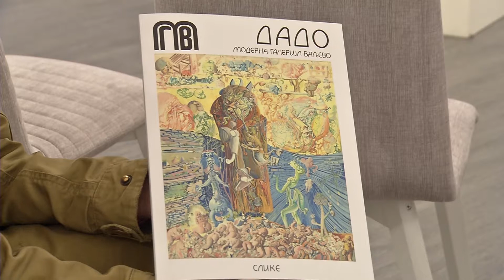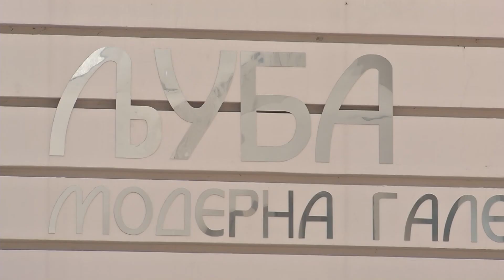Infakt 21092017 Izlozba Slika Dade Djurica